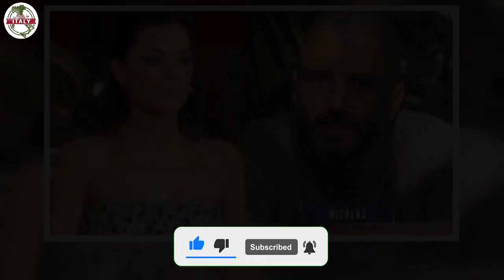Giorgia Surina, perché è finita con Vaporidis Dopo anni la tristissima verità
Chi non ricorda la bellissima coppia composta dalla splendida Giorgia Surina e dall’attore Nicolas Vaporidis? I due si sono sposati nel 2012 nell’isola greca di Mykonos e hanno divorziato nel 2014, ma come mai si sono lasciati dopo appena due anni anni dal fatidico sì?

I due personaggi famosi sono stati sposati per circa due anni e poi si sono separati. Scopriamo perché si sono detti addio dopo poco tempo.